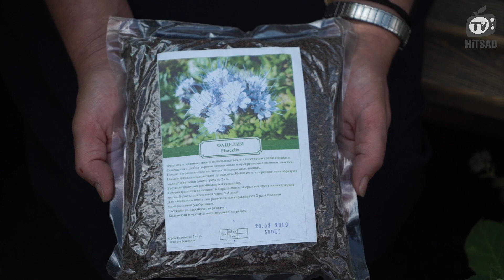Лучший Сидерат Фацелия ✔️ Сидераты в Саду 🌱 Советы Садоводам От Хитсад ТВ сидераты осенью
Фацелия – особый сидерат

 Фацелия- это сидерат еще не очень хорошо известен огородникам, но кто уже начал его сажать уже не откажутся.
Сидераты – растения с быстрым ростом зеленой массы и хорошо развитой коневой системой. Сидераты обогащают почву органическими веществами, их корневая система делает почву рыхлой, улучшает воздухо- и водопроводимость. Самый известный сидерат – горчица. Это хорошее сидеральное растение, но у него есть существенный недостаток: его нельзя сажать до и после крестоцветных растений: редиса, редьки, капусты. У них общие болезни, вредители, модно не дождаться кочанов капусты.
 Фацелия – растение семейства бурачниковых, она лишена недостатков горчицы. Это однолетнее травянистое растение с сочными побегами. Красиво цветет, хороший медонос.
Растение любит легкие почвы, на других сама работает над их улучшением.
 Это универсальный предшественник для любых огородных культур, она наполняет почву азотом.
Фацелию можно сажать в любое теплое время года. За 40-45 дней набирает отличный объем зеленой массы. Выдерживает заморозки до 90С.
 Фацелия не только прекрасный медонос, но и зеленый корм для сельскохозяйственных животных.
Это растение фитосанитар. Густо посеянная фацелия быстро поднимается, смыкается корнями и побегами, вытесняет сорные травы. Растение выделяет фитонциды, которые отпугивают листоверток и плодожорок. Если на участке постоянно сажать фацелию она постепенно выгонит с участка проволочника. Кроме того, она угнетает возбудителей грибковой и вирусной инфекции: фитофтороза, серой и корневой гнили.
Фацелию хорошо сажать после помидор как профилактическое средство против фитофтороза.

Будь первым !!

‼️ Не забудьте посмотреть!